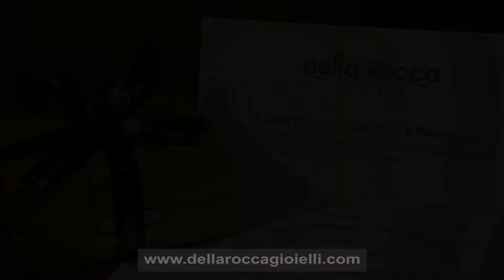Anello Fidanzamento Costo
La della Rocca gioielli nasce nel 1988 a Bologna, dall'unione di un Maestro Orafo e dalla grande intuizione di un esperto di Alta Orologeria. La nostra azienda si fortifica sul mercato puntando sul commercio di Orologi da collezione e producendo interamente a mano tutti i suoi gioielli, ricevendo alla metà degli anni '90 , il riconoscimento di merito speciale  "Laboratorio Orafo Artistico" dalla camera di commercio di Bologna, titolo di cui poche aziende possono vantarsi.

La della Rocca è qualificata per valutare qualsiasi gioiello e orologio : i nostri esperti sono regolarmente registrati alla camera di commercio ed iscritti in qualità di periti del tribunale ai ruoli Bologna 1033 e 1042 C.C.I.A.A. e possono quindi rilasciare una certificazione d'originalità e autenticità su tutti i nostri prodotti.

Agli inizi degli anni '90 la "della Rocca gioielli" comincia a lavorare con la società Faraone di Via Monte Napoleone a Milano e ha distribuire per loro gift, la linea di articoli da regalo firmata Tiffany&Co New-York. Nel giro di poco tempo, la della Rocca sviluppa il settore del promozionale aziendale su tutto il territorio nazionale,  inizia a creare una propria linea di articoli da regalo e pelletteria, specializzandosi nella selezione di nuovi articoli da proporre a grandi e piccole aziende, compagnie assicurative e istituti bancari.

Nel 1999 la della Rocca gioielli inizia una collaborazione con la Reuge Music SA, una ditta Svizzera che produce carillon dal 1886, oggi l'unica al mondo a realizzare ancora interamente a mano queste meraviglie meccaniche e produce per loro un pendente capace di contenere il più piccolo carillon mai esistito, in grado di esaltarne musicalità e acustica. Distribuito in tutto il mondo, viene apprezzato e inserito nella collezione dei gioielli del Principe di Gedda.

La nostra attività vanta anche una collaborazione con De Beers/DTC, il gruppo più importante a livello mondiale nell'estrazione e nella distribuzione di Diamanti. Nel natale del 2000, De Beers fa pubblicare in prima pagina su Vogue Gioiello due anelli della Rocca con Diamanti: la tecnica sperimentata nella montatura del Diamante lascia la pietra totalmente libera consentendone di sfruttare al massimo il suo indice di rifrazione. La linea Abbracci e la d Collection aprono le porte al nuovo millennio.

Nell'Aprile 2003 la della Rocca gioielli è invitata dal gruppo De Beers/DTC a partecipare al Trilogy Award. L'azienda presenterà un Trilogy di Diamanti taglio Brillante a forma di occhio che piange, intitolato "The Eye of Peace". Nel Giugno del 2003 della Rocca gioielli vince il Trilogy Award.

Grazie alla fedeltà dei suoi clienti e alla qualità del suo lavoro la della Rocca gioielli oggi è entrata a far parte del mondo dell'e-commerce proponendo : Anelli , Bracciali , Pendenti,Orecchini,Gioielli Accessori Uomo,Orologi,Diamanti Certificati, idee regalo Gift , acquisendo notorietà e nuova clientela in tutto il mondo.